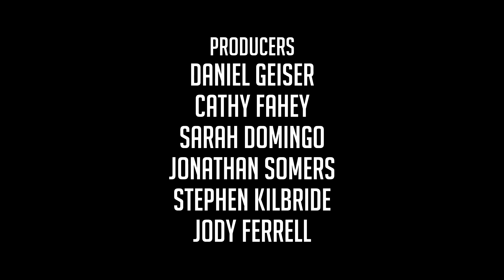HERE KITTY KITTY - Let's Play Far Cry Primal - Episode 7 [PC Gameplay]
Let's Play Far Cry Primal is set in the Stone Age, and gameplay revolves around the story of Takkar, who starts off as an unarmed hunter and rises to become the leader of a tribe.

Let's Play Far Cry Primal is set in 10,000 BC, during the beginning of the Mesolithic period. It takes place in the fictional Oros valley in Central Europe, an open gameplay world filled with wildlife such as mammoths and saber-toothed tigers. Let's Play Far Cry Primal survival is a daily challenge as tribes come into conflict with one another and nature.

In Let's Play Far Cry Primal, we take on the role of a Wenja tribesman named Takkar, who is stranded in Oros with no weapons after his hunting party is ambushed. Takkar, using his newfound skill of taming animals, will eventually rise to power and lead his own tribe.

Let's Play Far Cry Primal Gameplay:

Let's Play Far Cry Primal is an action-adventure video game. As the gameplay is set in pre-historic times, the traditional gunplay and vehicle gameplay featured in the series were removed, and players can only get access to melee weapons like spears, clubs, axes, and short-ranged weapons like bows. Let's Play Far Cry Primal cannot purchase weapons, and must craft them using the materials scavenged in the world such as wood and stone. As players progress, they can craft more lethal weapons with a larger variety of resources. Players are also tasked to hunt for food and learn to create fire. Besides facing natural predators, players also get the chance to be the leader of a tribe, and drive other tribes away from the world. With this feature, players are tasked to manage and protect their fellow tribe members. The gameplay also features a day-night cycle, which will affect gameplay At night, some enemies become more aggressive and dangerous. Players can make use of fire as a tool for personal protection or hunting at night.

In Let's Play Far Cry Primal, players can tame wildlife such as prehistoric badgers and saber-toothed cats in the game by giving them food to eat. These animals serve as a companion for players and assist them in combating enemies after being tamed. Let's Play Far Cry Primal players can also issue commands to them. Different gameplay companions have different behaviors and players can switch between them at will. Takkar also has a pet owl, which can be directly controlled. Through the owl's vision, players can scout enemies' outposts and highlight enemies. When you unlock the beast tamer masteries, you can upgrade your skills to have various abilities added to your owl, such as diving to kill an enemy.